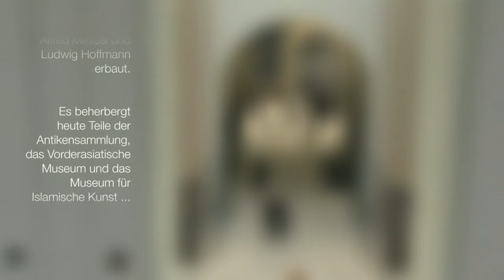Pergamon-Museum Berlin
Das ist ein vertonter Rohschnitt vom Pergamon-Museum auf der Berliner Museumsinsel, der noch auf redaktionelle Gliederung und Off-Texte wartet. Es soll ein Test sein, wie das gedrehte Material wirkt - und was noch fehlt. Endfassung folgt ... und soll dann als emotionale Begleitung des Museums in 3D auf einer DVD werden.